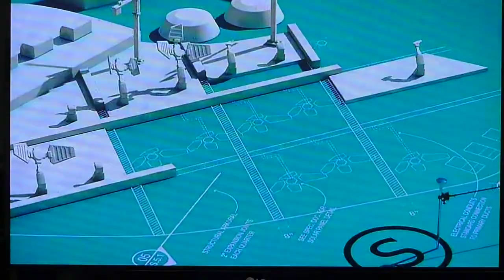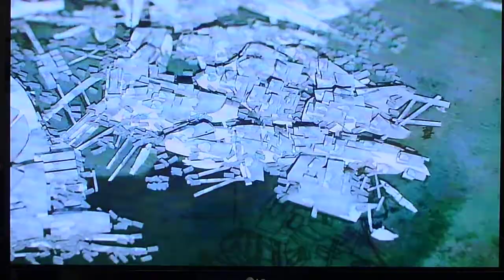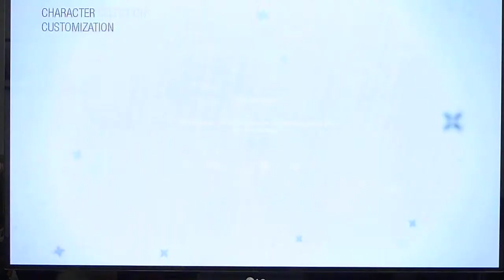BRINK Live Gun Review: Part 1 Intro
Intro and outline to my live BRINK review video series.

I will be playing through the challenges and campaign with unmodded versions of each gun to give a sense of the different weapons.  Then we will modify them and see how they play.

BRINK is produced by Bethesda Softworks and developed by Splash Damage.